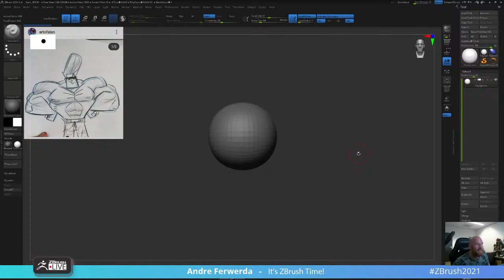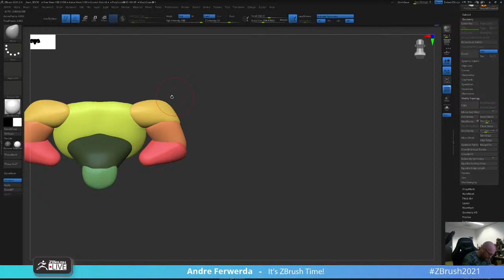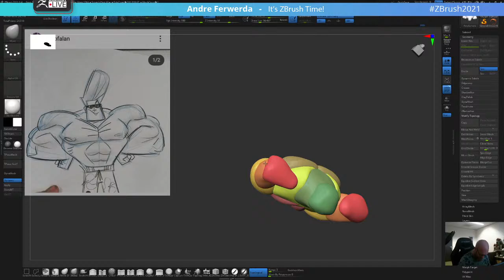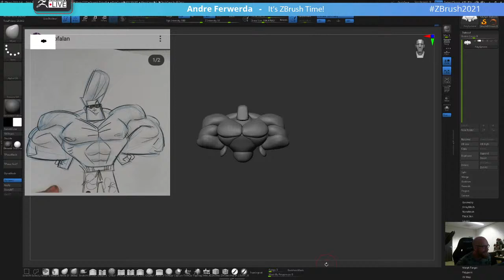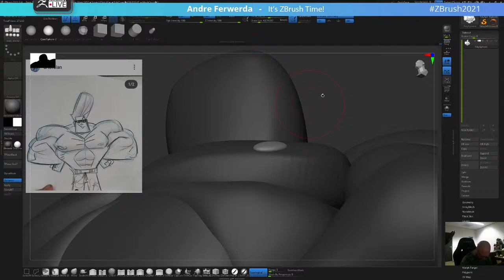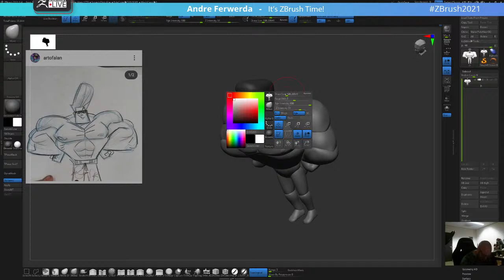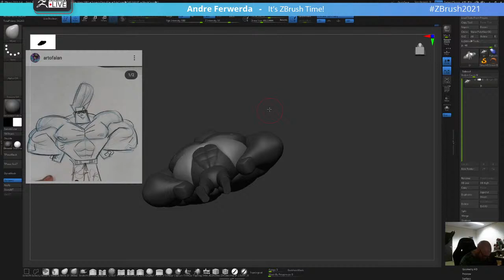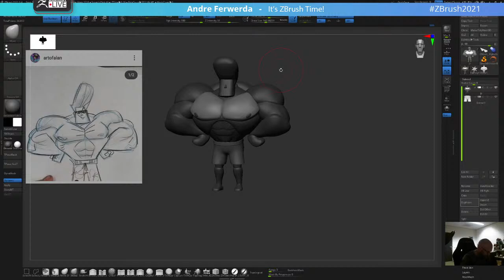Sculpt a stylized character withme! Andre Ferwerda - ZBrush 2021.6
Sculpting with Andre Ferwerda - ZBrush 2021.6

ZBrush 2021.6.4 Now Available!